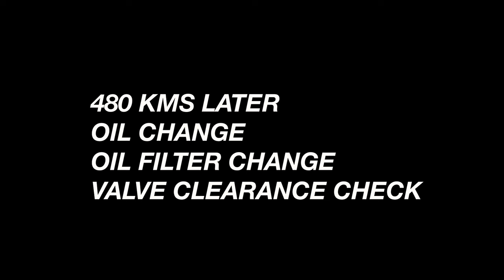TEC CAM RUNNING IN 500 KMS , THOUGHTS AND VALVE CHECK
A walkthrough on the initial running in phase of the TEC camshaft on the Bike BEN.